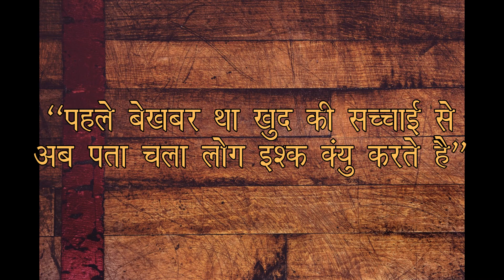Best Hindi Poetry["Akhiri Khat"]||Hindi Shayari||Sad Love Poetry in Hindi||Must Watch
Akhiri Khat, Best Hindi Poetry, Love Poetry,
Best shayari in Hindi, Hindi poetry
Use Headphones for better Experience.
Best Heart Broken Shayari
hi friends this is new original video from HPoetry Channel  Akhiri Khat which have best two liner shayari and some moment of heart broken feelings